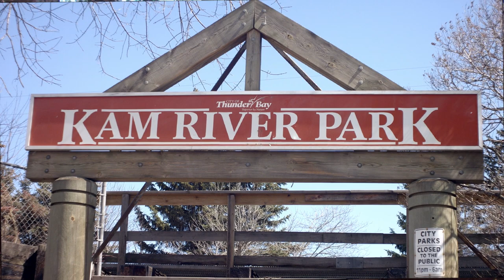Wheland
Short Piece for Shaw Spotlight